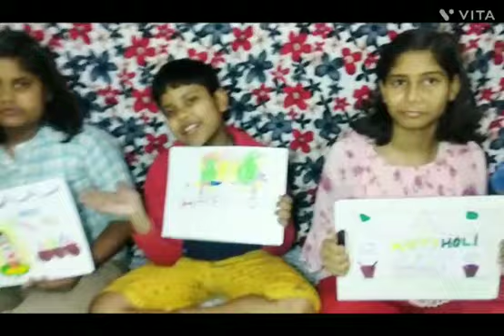Aaj humne Kiya Drawing competition jiski theme thi HOLI 🌈💜💛💚💙🧡❤️ Happy Holi in advance 🥰💕